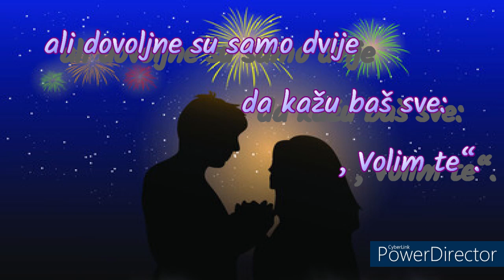Jedna je riječ malo, a tisuću mnogo 💙🧡🌈🧡💙🌈